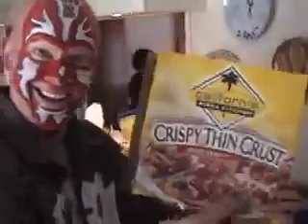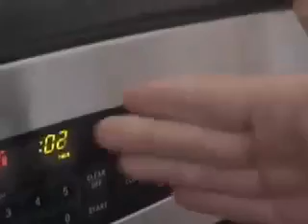Bad O & Satch Man make pizza